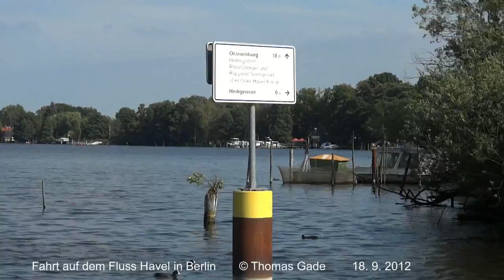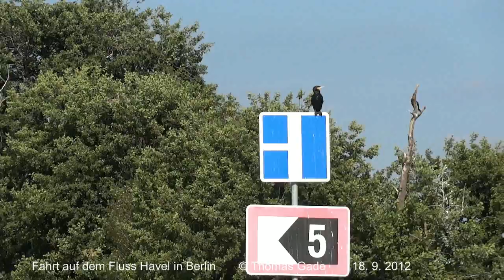Bootsfahrt auf der Havel in Berlin. Norden: Spandau, Tegel, Niederneuendorfer See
Bootsfahrt auf dem Fluss Havel in Berlin zwischen Spandau und dem Niederneuendorfer See.  Begegnung mit anderen Sportbooten, Motorbooten, Ausflugsdampfern und Binnenschiffen. Mehr Texte und Fotos zum Thema gibt es auf meiner Website. Weitere Bootsstorys von uns findet ihr bei oxly-boote.de
Ansonsten haben wir viele Fotos auf medienarchiv.com